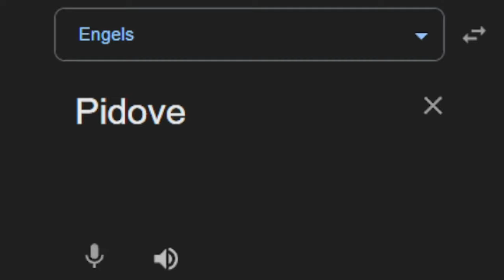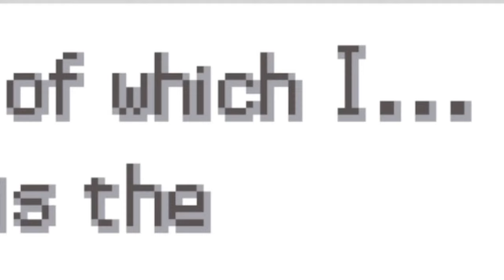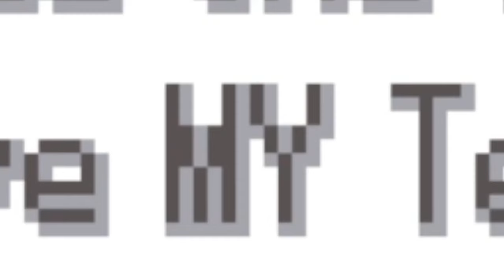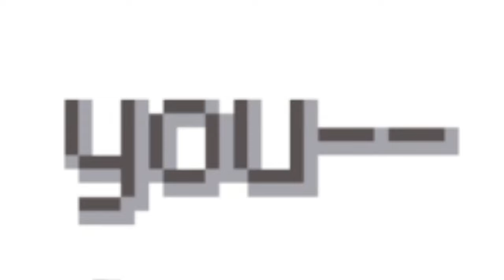I played Pokemon Black & White for the FIRST TIME..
After doing a Pokémon Soul Silver Shiny-only Nuzlocke, I was ready for the next game in line: Pokémon Black & White! It's a Pokémon game I have wanted to play for a really long time, but today that all changed.

To make things more interesting, I added some Nuzlocke rules to the walkthrough. This is NOT a standard Nuzlocke, so keep that in mind.

Nuzlocke Rules:

1. Nickname every Pokémon (except legendary Pokémon).
2. The first Pokémon encounter on each route is the only one i can catch.
3. No duplicate species allowed (this includes evolutions).
4. Overleveling is allowed but will be prevented as much as possible.
5. If all Pokémon faint during a battle, I lose the Nuzlocke and have to restart the whole playthrough.
6. If a pokemon faints it dies and cant be used anymore during the nuzlocke.
7. If I encounter a Shiny, I am always allowed to catch it.
8. I can switch between Pokémon during the Nuzlocke (PC box Pokémon)."